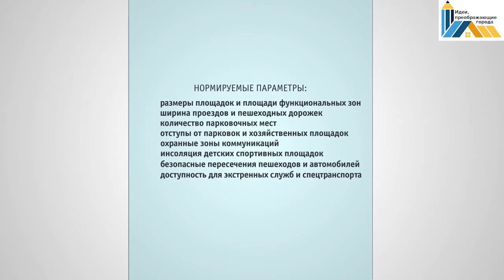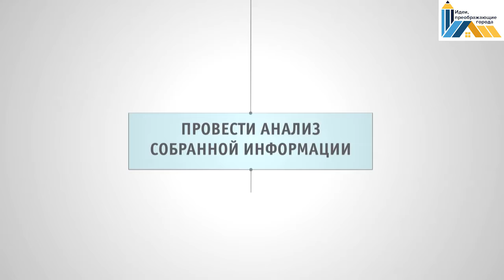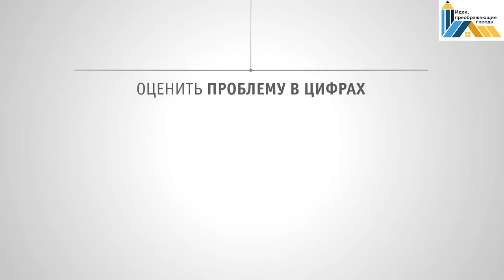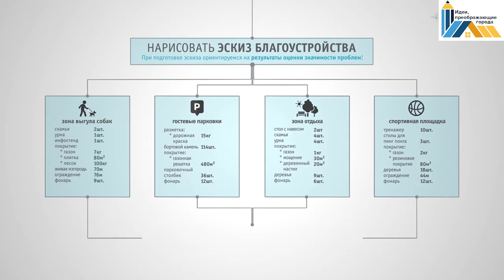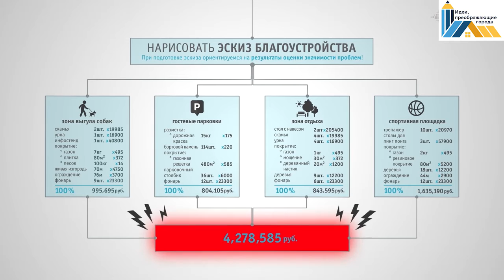Идеи преображающие города